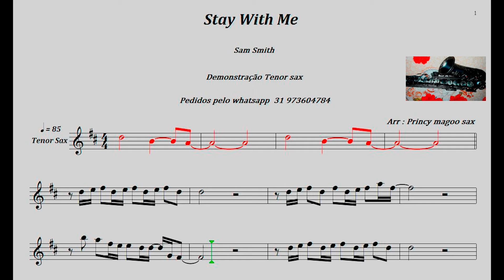Stay with Me 🎷Demonstração 🎷【Tenor sax 】🎷Princy magoo sax partituras